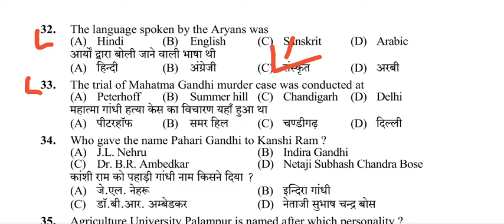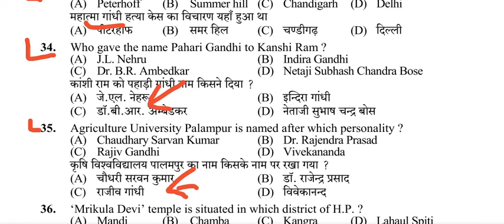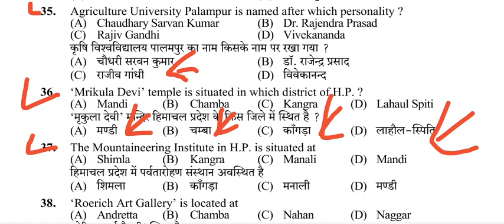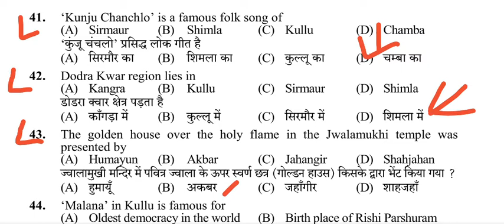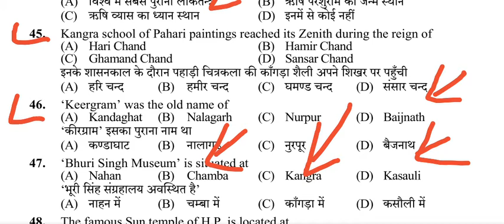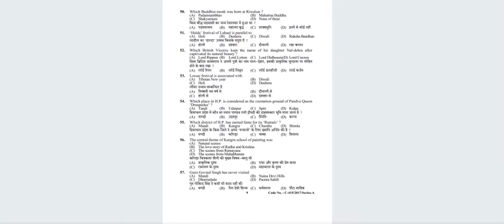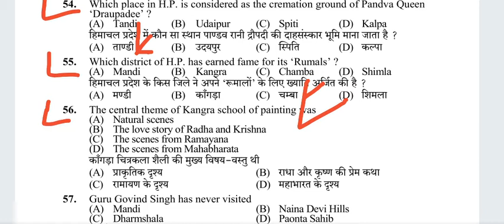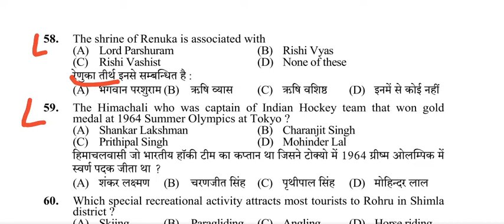HP GK FOR TET EXAM 2021 | HP GK QUESTIONS TET IN HINDI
HP GK FOR TET EXAM 2021 | HP GK TET | HP GK
QUESTIONS TET IN HINDI
this class represent all exam of HP -- for example HP b. Ed entrance exam, HP TET exam, HP police exam, hpssc all exam, HAS exam 2021, TGT EXAM